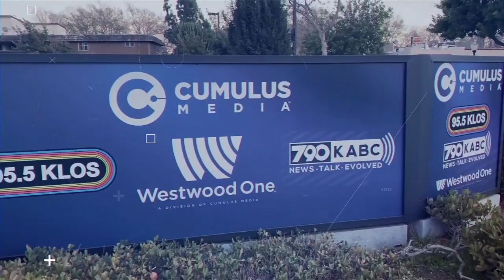How to speed up my CPS Case! My Children Are Growing By The Second!